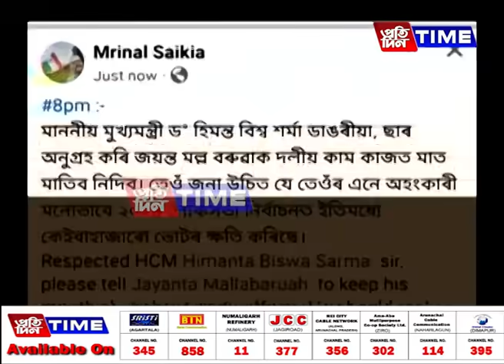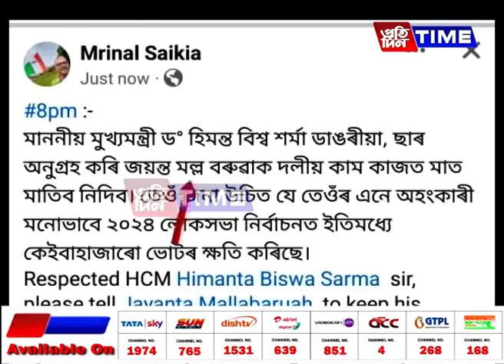নিজকে নীতিবাগিছ দল বুলি কৈ থকা বিজেপিৰ ভিতৰচ’ৰাত এতিয়া চলিছে অন্তঃকন্দল...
নিজকে নীতিবাগিছ দল বুলি কৈ থকা বিজেপিৰ ভিতৰচ’ৰাত এতিয়া চলিছে অন্তঃকন্দল। দলৰ ভিতৰত নহয়, ৰাজহুৱাকৈ এজন নেতাই আন এজনৰ বিৰুদ্ধে আনিছে অভিযোগ। আৰু বিজেপিৰ ভিতৰচ’ৰাত আৰম্ভ হোৱা এনে বিসম্বাদক লৈ তীক্ষ্ণ বাক্যবাণ বিধায়ক অখিল গগৈৰ।